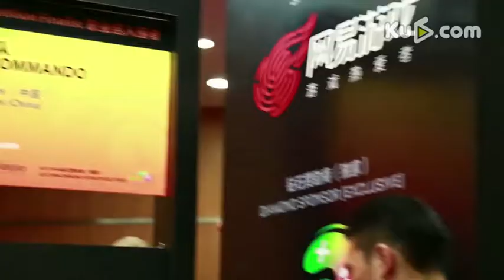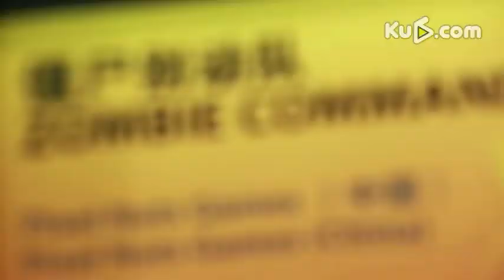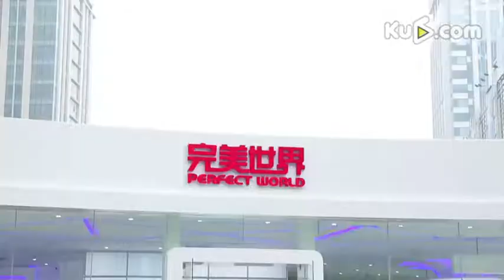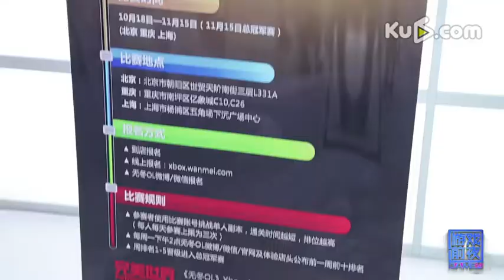《游戏前夜》68魔都报道很有料 依依奖品好想要